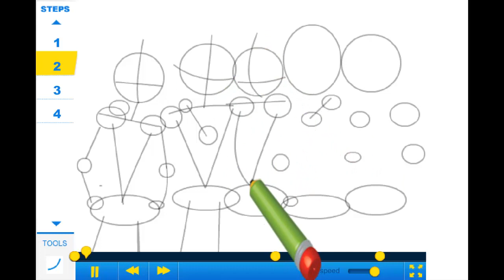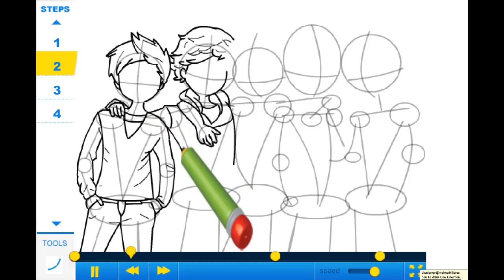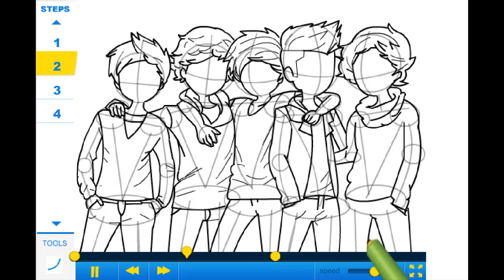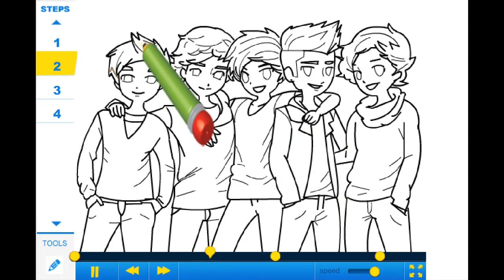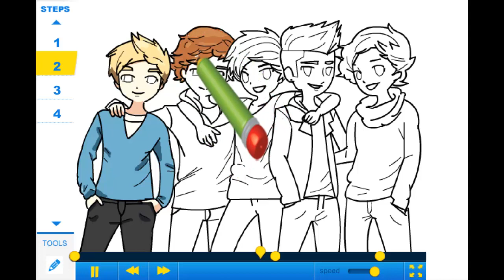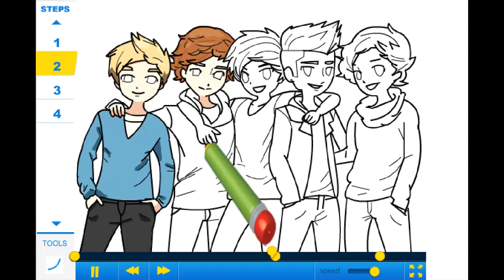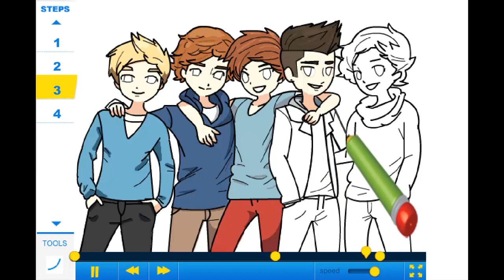How to draw One Direction - Drawing Tutorial Video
Learn how to draw One Direction with the best drawing tutorial online created by nozomy99